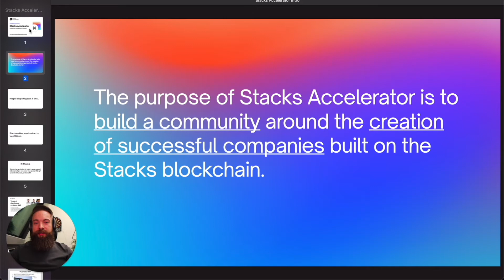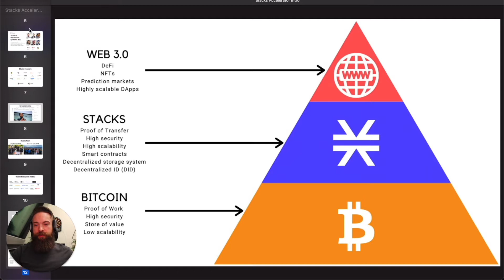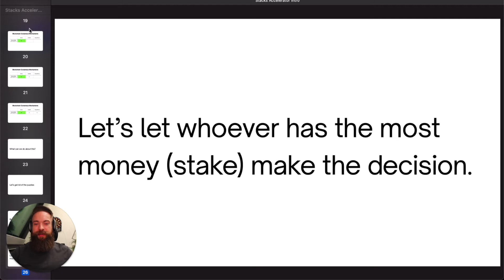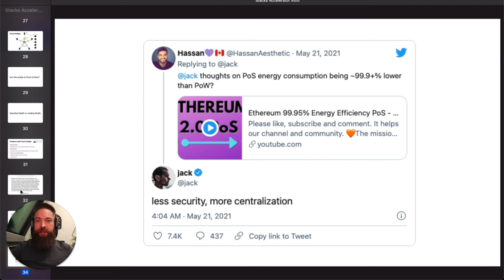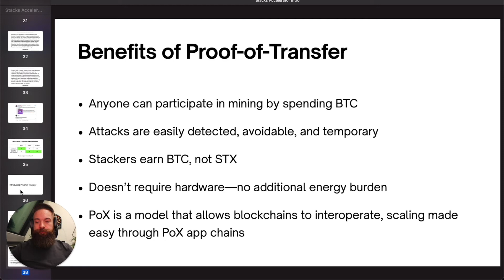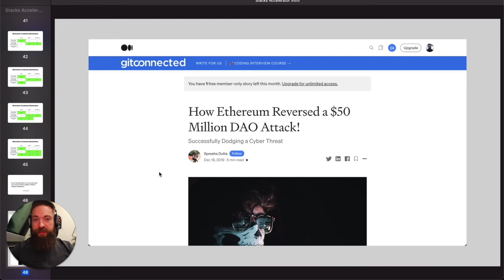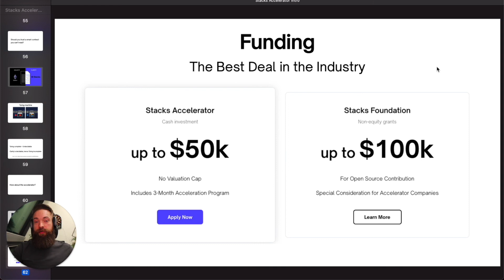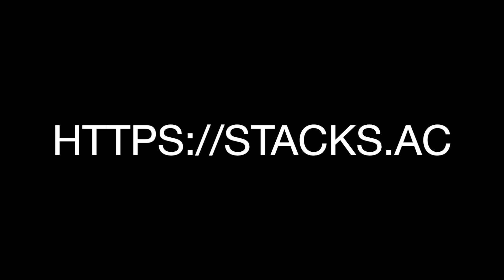Intro to Stacks ($STX) and Stacks Accelerator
Trevor Owens, Managing Partner at Stacks Accelerator gives an overview of Stacks ecosystem and technology, as well as the Stacks Accelerator, so that you can decide for yourself the future potential of this ecosystem.

0:00 - Intro
1:46 - About Stacks
7:14 - Proof-of-Work
8:41 - Proof-of-Stake
15:34 - Proof-of-Transfer
21:59 - Smart Contracts: Bitcoin vs Ethereum
24:48 - Trust-less Smart Contracts
27:19 - Stacks Accelerator